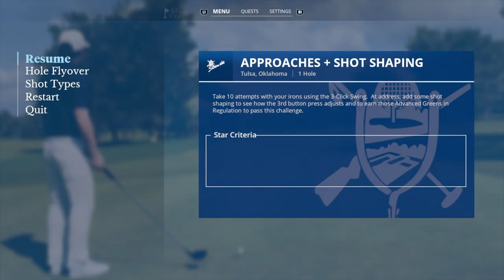EA Sports PGA Tour 🏌️ - DIE Zuschauerfrage - 3-KLICK-SWING - Wie und Warum?!? PS5 ⛳️ dt.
Servus zusammen,
heute gehe ich mal auf eine Zuschauerfrage ein:
🏌🏿‍♂️ Der 3-Klick-Swing ... wie funktioniert er, was bedeuten die Farben und wie spiele ich shapes?!?